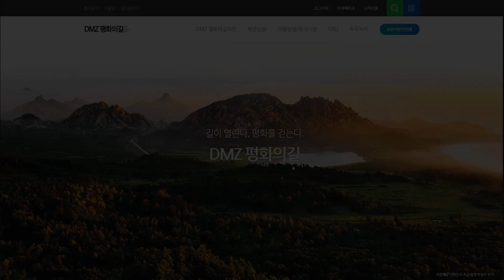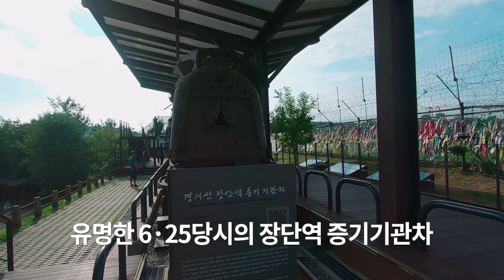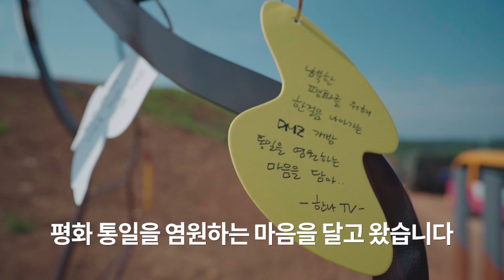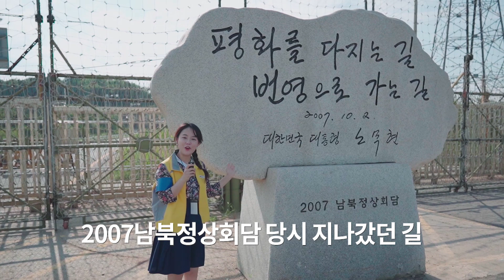독점취재)파주DMZ 평화의길 개방! 그 역사적인 현장에 가다!!★한나TV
제가 느낀 감동을 여러분도 같이 겪어보시길 바래요!!
파주DMZ 평화의길 예약 방법